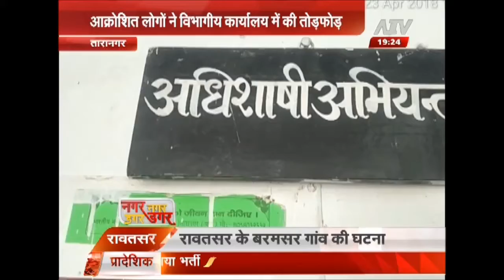CHURU में गहराई पेयजल किल्लत, जलदाय विभाग पर प्रदर्शन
एक तरफ प्रदेश में भीषण गरमी का दौर शुरू हो गया है... दूसरी ओर प्रदेश के कई हिस्सों में पेयजल किल्लत भी शुरू हो गई है. ऐसा ही हाल है चूरू के तारानगर का. जहां पिछले कई दिनों से पेयजल किल्लत का सामना कर रहे लोगों ने सोमवार को जलदाय विभाग के अधिशाषी अभियंता के कार्यालय में हंगामा कर दिया. लोगों ने विभागीय कार्यालय में जमकर नारेबाजी की. काफी देर तक विभाग की ओर से किसी भी अधिकारी के मौके पर नहीं पहुंचने के बाद लोग आक्रोशित हो गए और गुस्साए लोगों ने कार्यालय में तोड़फोड़ भी की. सूचना के बाद स्थानीय थाना पुलिस मौके पर पहुंची और उपखंड अधिकारी से वार्ता कर समझाइश कराई... जिसके बाद लोग शांत हुए. उपखंड अधिकारी ने पेयजल समस्या का जल्द समाधान का आश्वासन दिया है.